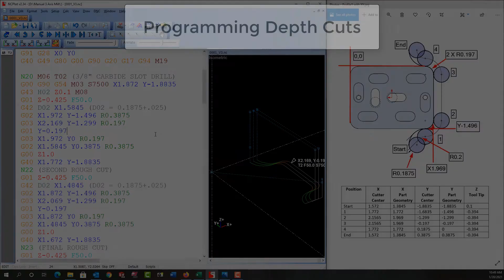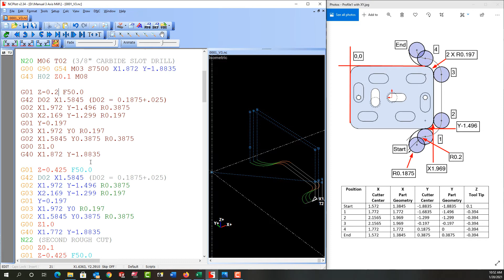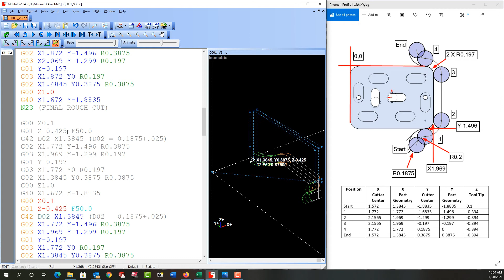CNC Mill - Depth Cuts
In this video I demonstrate how to add depth cuts to a part profile.
00:00 Intro
00:23 Fix the feed through one inch of air
01:06 Step down
01:25 Copy and paste G/M code
02:26 Repeat for the next two step over passes
03:12 Simulate updated code